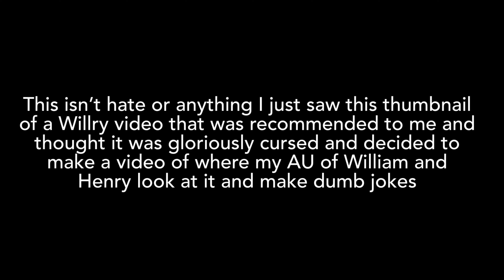William + femboy hooters = cursed gloriousness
Seriously though that outfit that Williams wearing in that picture makes him look like he works at femboy hooters and then Henry just looks kind of edgy and stupid